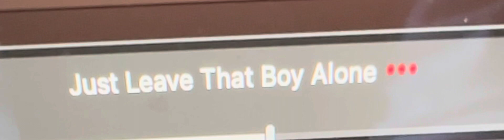Just Leave That Boy Alone (preview)